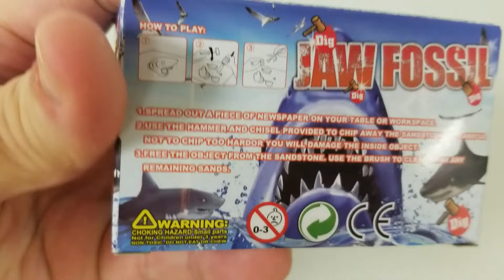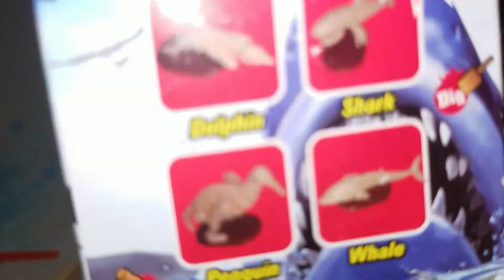Digging open a Shark Tooth Fossil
Digging open a Shark Tooth Fossil - JAWS FOSSIL DIG KIT